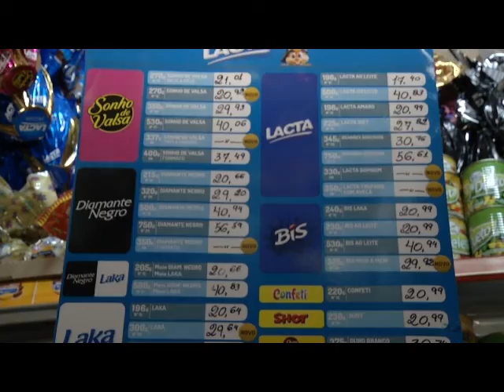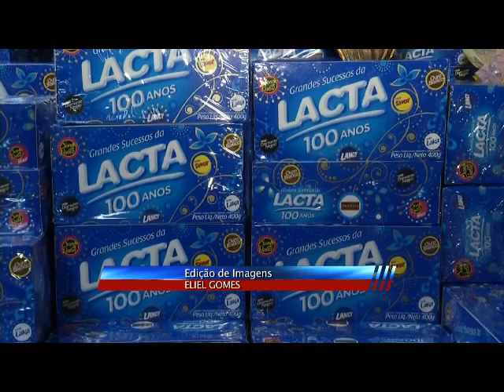Ovos de páscoa tomam conta dos estabelecimentos